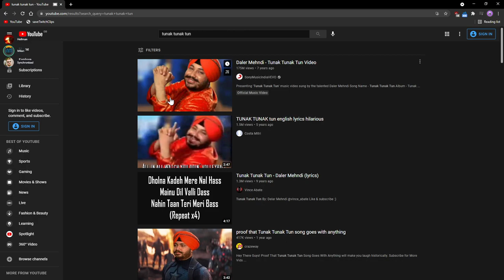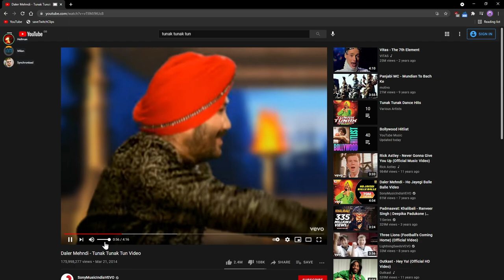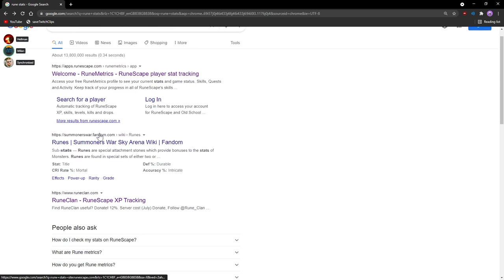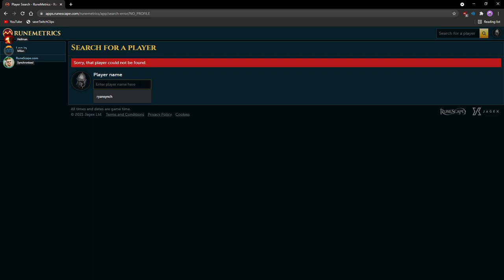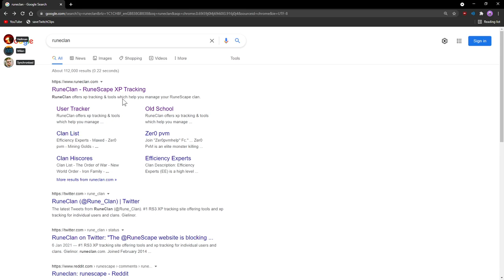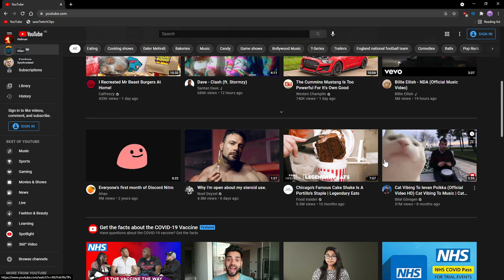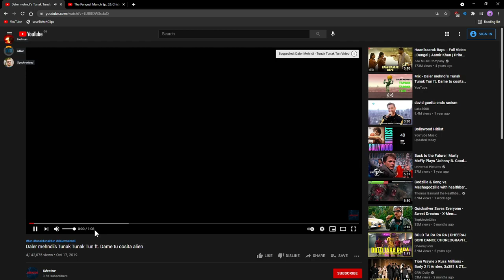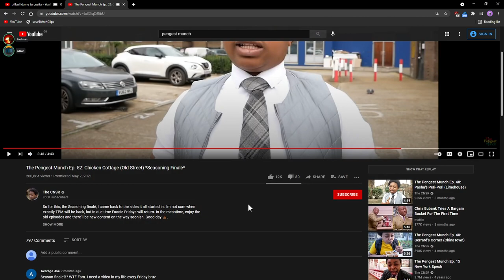Terraria - Master Mode Playthrough w/ Synchronised #13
Betsy done